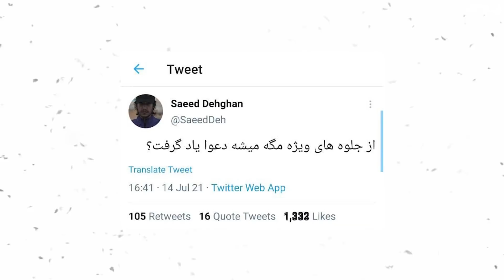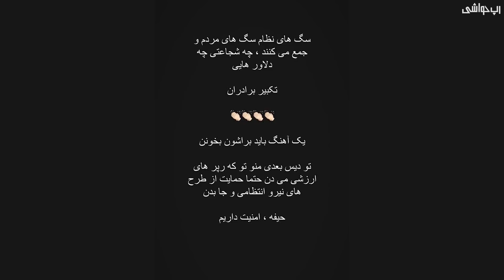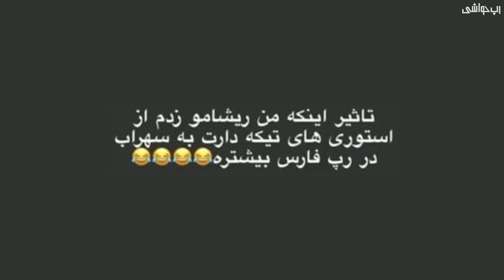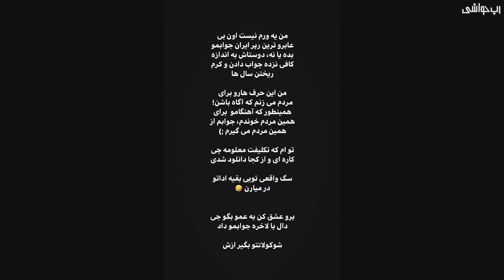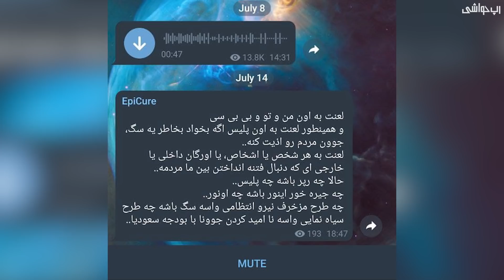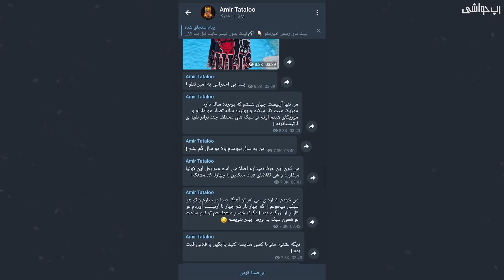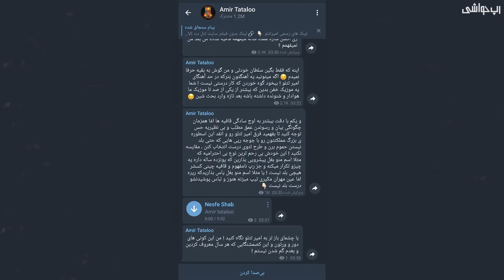رپ حواشی : بلاک شدن صادق توسط حصین + استوری جی دال راجب ام جی و اپیکور + چالش برای تتلو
رپ حواشی ، حواشی چند روز گذشته رپفارسی